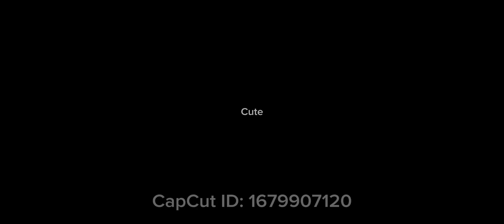Pick ur OC{ nosound short}